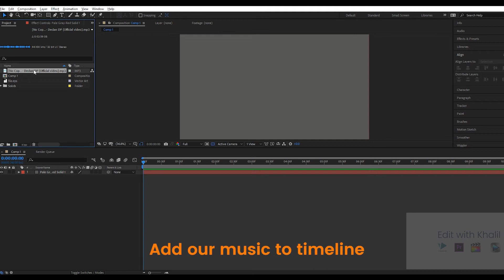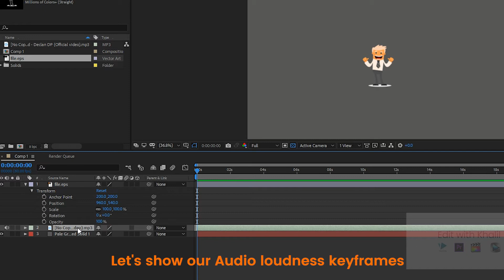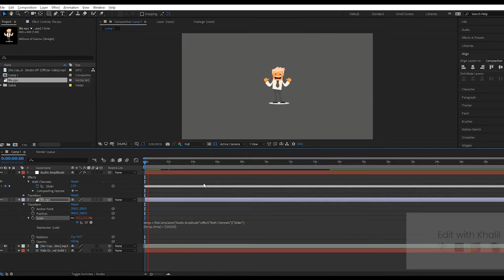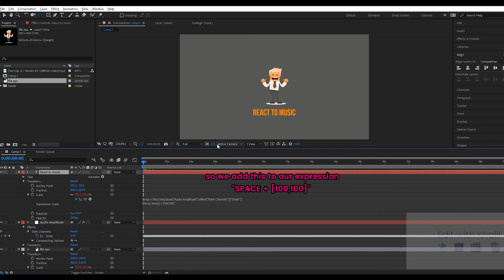How to make Anything React to music in After Effects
In this Tutorial we will learn how to make any object (text-character-..) react to music loudness